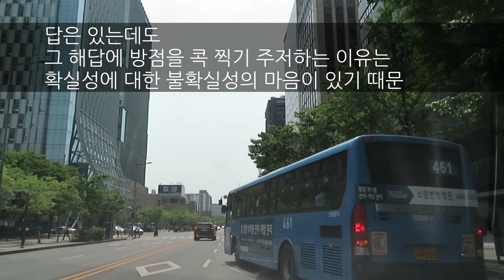시대정신을 읽는 시_우리가 해야할 일_김대응시인 |천지의 기상과 시대의 분간, 천사와 악마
54 또 무리에게 이르시되 너희가 구름이 서쪽에서 이는 것을 보면 곧 말하기를 소나기가 오리라 하나니 과연 그러하고
55 남풍이 부는 것을 보면 말하기를 심히 더우리라 하나니 과연 그러하니라
56 외식하는 자여 너희가 천지의 기상은 분간할 줄 알면서 어찌 이 시대는 분간하지 못하느냐
57 또 어찌하여 옳은 것을 스스로 판단하지 아니하느냐

시대정신의 詩

우리가 해야 할 일

시인/김대응

꿈을 꾸는 것 같은 이상한 세상을 걷는다
한 번도 경험해 보지 못한 이상한 세상
어디로부터 왔는가
우리 안에 있었던 괴물을 몰랐던 탓
광명의 천사로 가면을 쓰고 있었던 것
정말인줄로 알고 또 지금도 알고 있으니
천사와 악마를 어떻게 분간할 수 있을까
악마가 천사 같고 천사가 악마 같이 여겨지는
이 이상한 나라에 살고 있는 이 시대의 길
분간하면 할수록 끔찍하고 경악한 정체
실체로 드러나도 믿고 싶지 않다고 현실 부정
혼돈의 정리는 어떻게 할까
답은 있는데도
그 해답에 방점을 콕 찍기 주저하는 이유는
확실성에 대한 불확실성의 마음이 있기 때문
이제 누군가는 해야 할 일이 다가오고 있다
확실성에 대하여 확실하게 방점을 찍어
한 점도 남기지 말고 괴물의 흔적을 지워내야 한다
꿈을 꾸는 것 같은 이상한 세상을 걷어내고
한 번도 경험해 보지 못한 나라의 좀비들을
온 곳으로 돌려보내야 한다